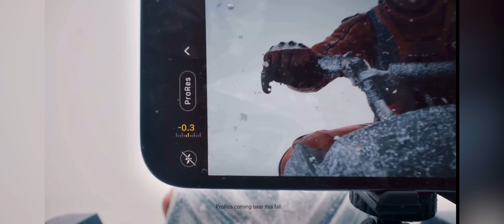Iphone 13 Pro the bisaya version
For fun only. iphone 13 Pro